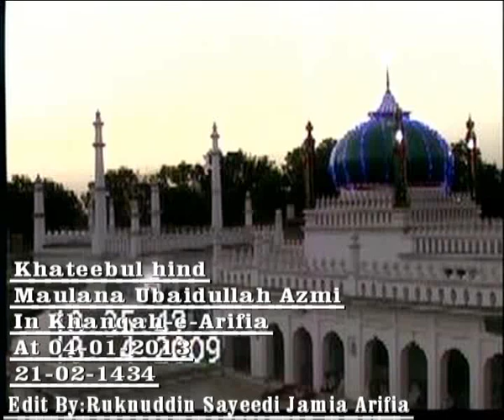What is Islam, sufism and Sufi by Obaidullah Khan aazami